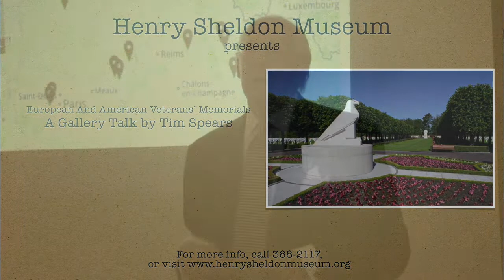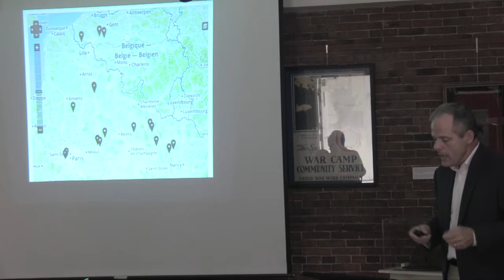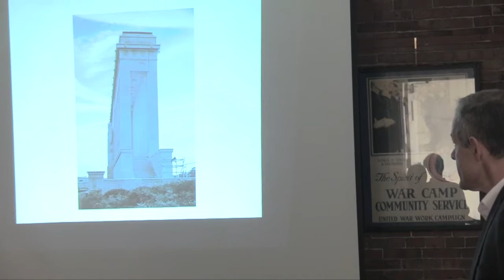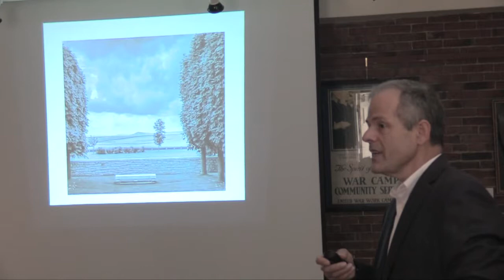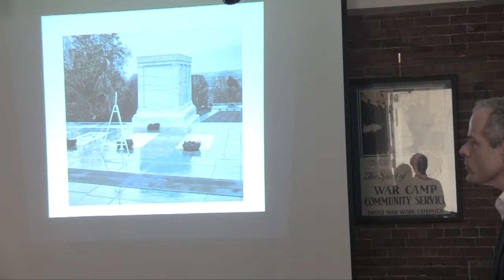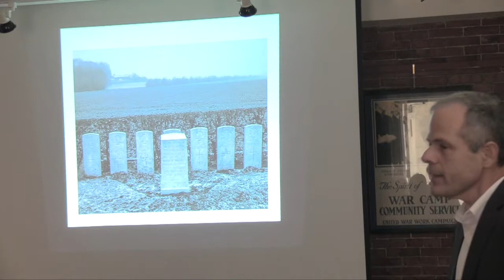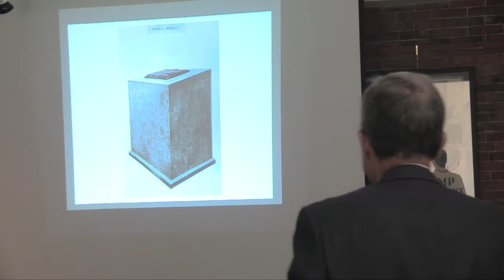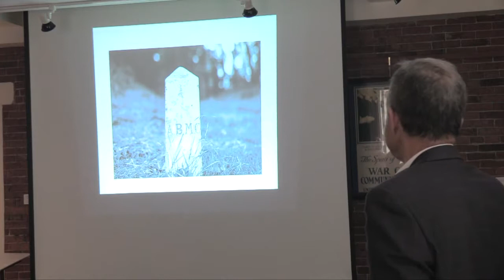Sheldon Museum: European And American Veterans’ Memorials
Tim Spears, Middlebury College Vice President for Academic Development and Professor of American Studies recently embarked upon visit to European and American veterans’ memorials and offers his insights on the changes in how our veterans are publicly honored. A talk presented by the Sheldon Museum.